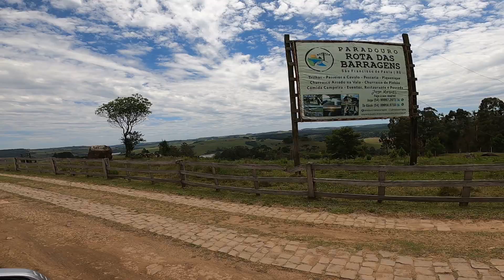Pontos turísticos de São Francisco de Paula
Neste vídeo mostraremos um pouquinho de São Francisco de Paula RS
*Lago São Bernardo e um pouquinho do centro
*Parque Natural Municipal da Ronda
*Paradouro Rota das Barragens
*Barragem do Blang

CAMINHOS A EXPLORAR

Vem junto explorar novos lugares!!!